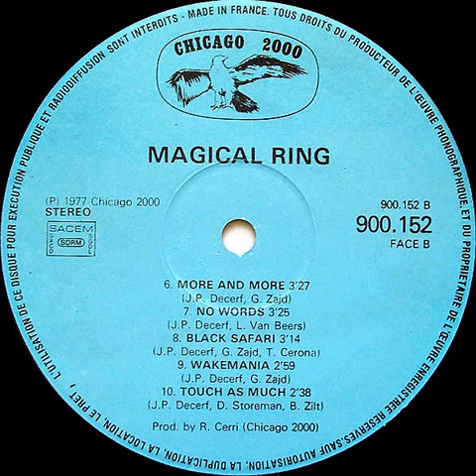Magical Ring "More and more" 1977 Chicago 2000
"Light flight/More and more" LP vinyl.
Enregistré au studio privé de Jean-Pierre Decerf & mixé à Olympic Studios, Barnes, Londres, Angleterre.
France
1977
Library / Synth / Electro / Pop / Space Rock
Drums &  percussion : R. Spence
Lead vocals : David Storeman
Producer : Renaldo Cerri
Written by : Jean-Pierre Decerf Gérard Zajd